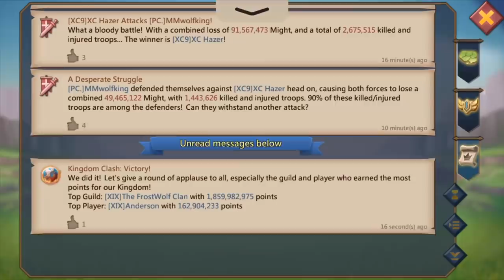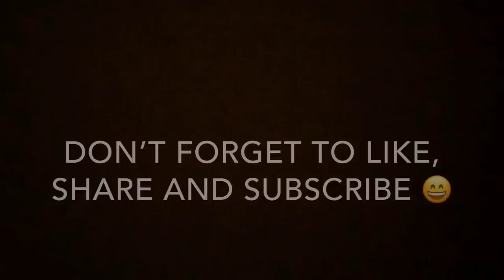KvK 22nd of September 1.6 BILLION POINTS Crazy Solos Lords Mobile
Lensko - Cetus
NIVIRO - The Guardian Of Angels
Warriyo - Mortals (ft Laura Brehm) [Elport Remix]
Umpire - Gravity